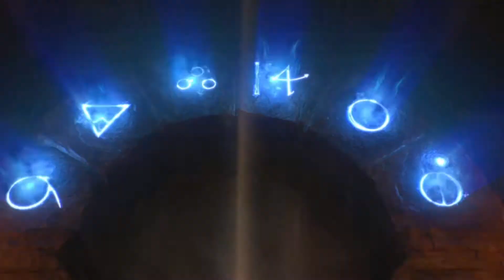Black Ops 4 - Ancient Evil (Montage)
Hello and welcome to my newest video on Call Of Duty Black Ops 4 on Zombies and in today's video I am playing a brand new map that came out called Ancient Evil and I have collected footage of a montage I did getting to a high round. I hope you enjoy the video and until the next one, peace!